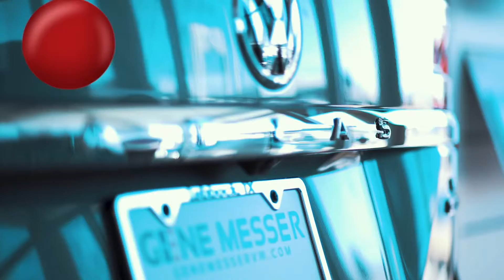Christmas at Gene Messer Volkswagen in Lubbock Texas